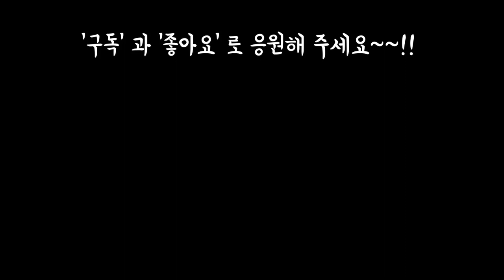행복한꽃그릇 화분 무료나눔 및 언박싱 코코9종세트 (택배문의 010 5121 9933)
안녕하세요
무더위에 잘지내시져
행복한꽃그릇 화분
나눔이벤트 마니 참여해주시고
늘 응원과사랑 감사합니다
다름 아니라 영상중에 이벤트기간이
잘못되어서 정정합니다
이벤트기간  10월이라했는데
7월로 정정합니다
   기간: 7월5일~7월15일
입니다
많은 참여 하셔서 이쁜화분 타가시는
행운 누리시길 바랍니당🤗💕💕🎵